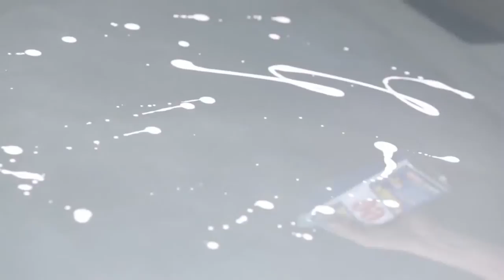Conheça a potente Politriz Angular 7" 1250W Gpo12Ce Bosch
- Alta potência em apenas 2,5 kg: rápido progresso de trabalho e conforto.
- Design compacto com apenas 405 mm e empunhadeira ergonômica com Soft Grip.
- Ótimo desempenho em áreas estreitas e cantos.
- Interruptor Tri-Control com sistema de bloqueio: controle e segurança.
- Seletor com controle de velocidade variável: resultados perfeitos em diferentes aplicações.

Em até 10x sem juros no cartão de crédito na Ferramentas Kennnedy